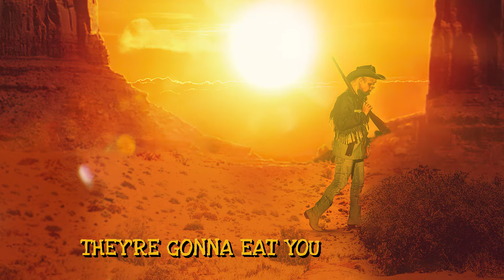Oliver Tree - Freaks & Geeks [Acapella]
I’m a weirdo, I’m a freak, no matter who I try to be
I changed my life, I changed my ways, I always wanted better days
I tried my best, I’ve been the worst, for all I lost and what it’s worth
I always gave and then gave up, I found myself shit out of luck

I’ve done some sinning, but I’m a savior
They gonna love ya, until they hate ya
I’m done with sinning but I’m still not right
They’re gonna eat you up inside

I’m a slacker, I’m a geek, no matter who I try to be
I changed my look, I changed my mind, but I was flawed by my design
And I tried my best, I’ve been the worst, for all I lost and what it’s worth

I’m a screw up, but I do it
For all the freaks and the geeks and for the ones who don’t speak
I’m a dumbass but people love that
And they hate me as much as they show me the love